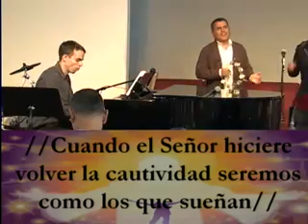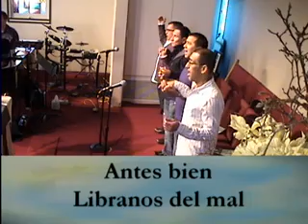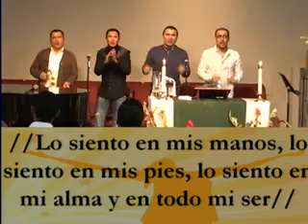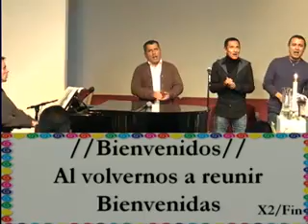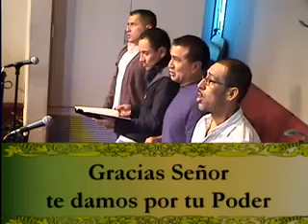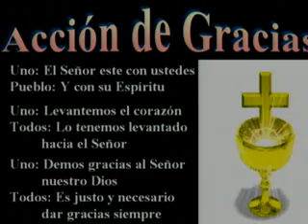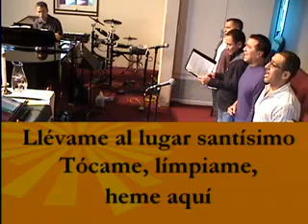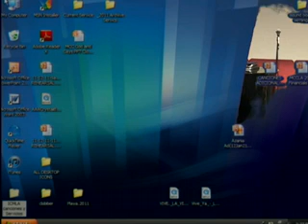MCCLA 1:30pm (2012 Jan.22)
Reverend Alejandro Escoto 1:30 ICM / MCCLA Servicio de Celebración de la tarde es nuestra congregación de habla española, con una mezcla de adoración contemporánea, enérgico y carismático y reverencia católica, encabezada por el reverendo Alejandro Escoto (pastor) y Peter Kirkpatrick (Música / Coro Director). En su mayoría de las personas GLBT, encontrará un montón de amor de Dios y el ánimo y la alegría de este servicio.